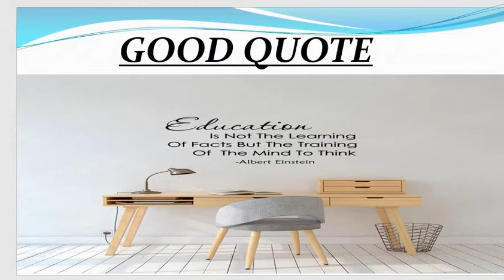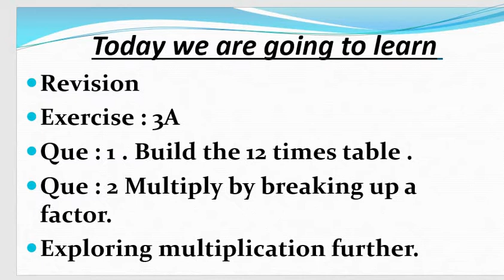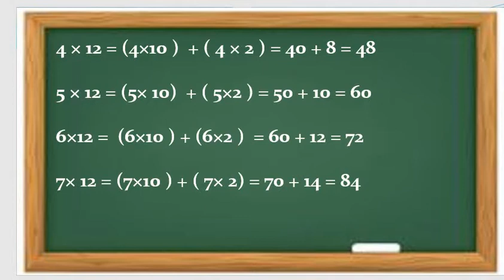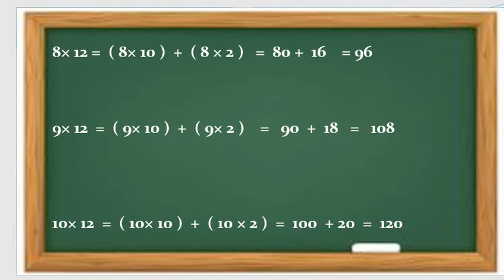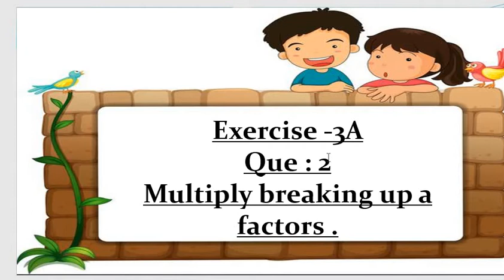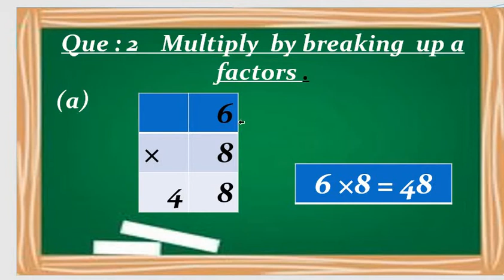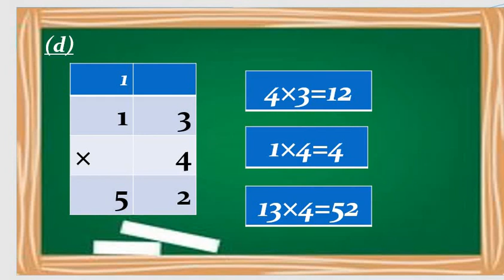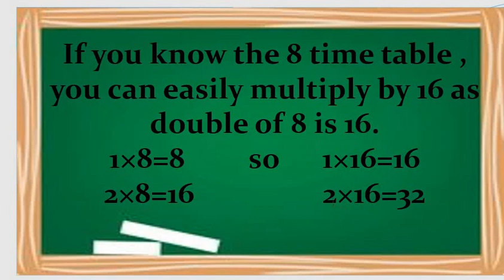English Medium - STD - 4 - MATHS